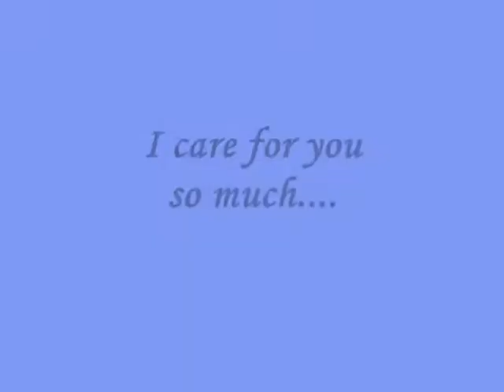I care for you so much.... - Miftachul Wachyudi (Yudee)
do.
do so
Money is an excellent servant, but the host
very bad.